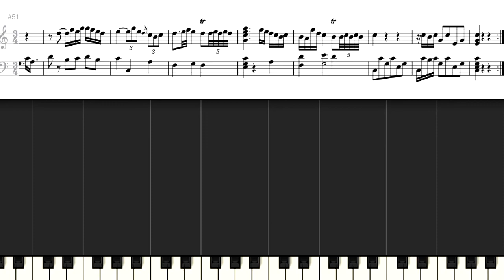ナンネルのための音楽帳 38 L.Mozart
Notenbuch für Nannerl
Mozart, Leopold
ナンネルのための音楽帳 No.38
モーツァルト, レオポルト
参考資料サイト
IMSLP ／Mozart